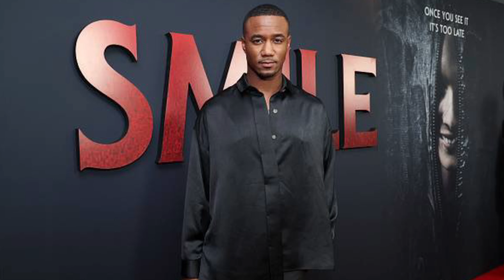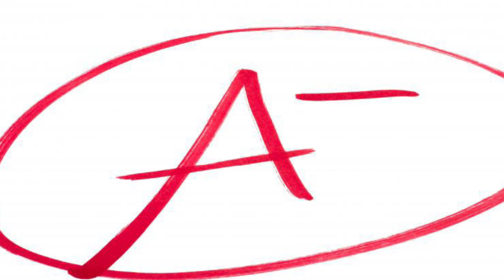Double Feature: Smile & Bodies Bodies Bodies-Movie Review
Double Feature: Smile & Bodies Bodies Bodies

Smile (2022)
Written & Directed by: Parker Finn

After witnessing a bizarre and traumatic incident involving a patient, Dr. Rose Cotter starts experiencing frightening occurrences that she can't explain but are exactly how a previous patient explained would happen. Rose must confront her troubling past in order to survive and escape her horrifying new reality and curse.

Bodies Bodies Bodies (2022)
Directed by: Halina Reijn
Written by: Sarah DeLappe

When a group of rich young friends plan a hurricane party at a remote family mansion, a party game turns deadly and has devastating results for all who are trapped inside this massive house. A fresh and funny look at a whodunnit, backstabbing, fake friends, and one party gone very, very wrong.

What did you think of "Smile" and "Bodies Bodies Bodies"? Which one did you like more? Did you love them both? What other scary double features are worth exploring out there?

Thanks for the watch. Stay focused and stay awesome!